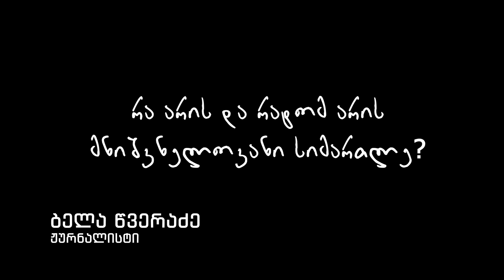მედიადანდობა - რა არის და რატომ არის მნიშვნელოვანი სიმართლე? აგროგარემო TV 5